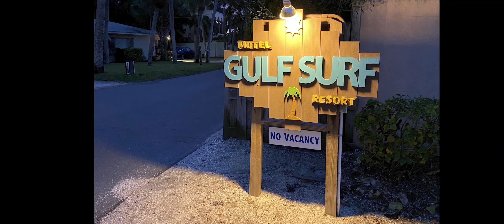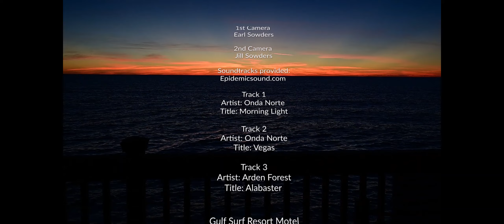GFEJRV - Road Trip - Casey Key 2021 - Quick shot of this year's Casey Key trip.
Every year in February Jill's dad gets a spot on Casey Key in Nokomis Florida.  While Jim and Vera invited Jill and I to stay with them in 2020, this year Jill's sister Julie and her husband Carl spent time with Jim and Vera.  Jill and I took the "Camper" and toured around Florida for a week, stopping by to visit Jim, and the "Gulf Surf Family" that shows up every February.  :)